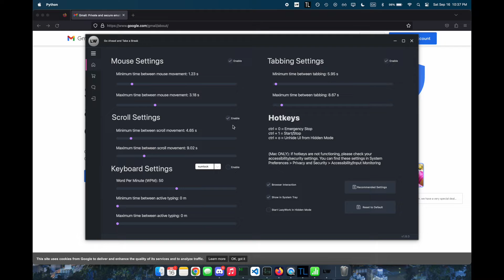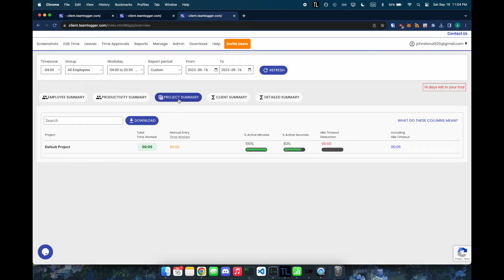Hacking Team Logger 2024 with LazyWork (PRODUCTIVITY BYPASS)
In a jaw-dropping twist, we're peeling back the curtain on Team Logger's supposedly foolproof system. Brace yourself for the inside scoop: introducing LazyWork.xyz, the ingenious tool that outsmarts Team Logger's monitoring tactics.

Prepare to be amazed as LazyWork delves into the realm of randomized mouse maneuvers, dynamic keystrokes, and seamless application hopping. 👀🖱️⌨️

Team Logger thought it had you under wraps? Think again. With LazyWork at your fingertips, you'll navigate through tasks and projects like a seasoned pro – all while evading Team Logger's watchful eye.

Our ingenious solution to the productivity puzzle enables you to craft your own path, unrestricted by the shackles of micromanagement. 🚀⏳

Team Logger's reign is over. The era of liberation is here, as LazyWork disrupts the status quo and gives you the upper hand in the battle for control over your time. LazyWork lets you dictate your own pace while keeping the façade of productivity in check.